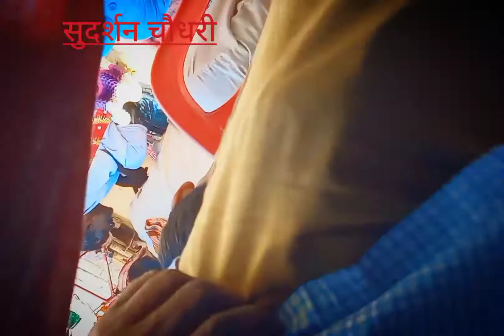Shubh jalav Shubh upnayan Sanskar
👇👇👇👇👇👇👇👇👇👇👇👇 मेरा ईमेल.

________________________________ अस्वीकरण कॉपीराइट अस्वीकरण कॉपीराइट अधिनियम 1976 की धारा 107 के तहत, आलोचना, टिप्पणी, समाचार रिपोर्टिंग, शिक्षण, छात्रवृत्ति और अनुसंधान जैसे उद्देश्यों के लिए "उचित उपयोग" के लिए भत्ता दिया जाता है। गैर-लाभकारी, शैक्षिक या व्यक्तिगत उपयोग युक्तियाँ जो उचित उपयोग के पक्ष में संतुलन रखती हैं

कम दिखाएं

सभीसंबंधितरहनाहाल ही में अपलोड किया गयादेखे